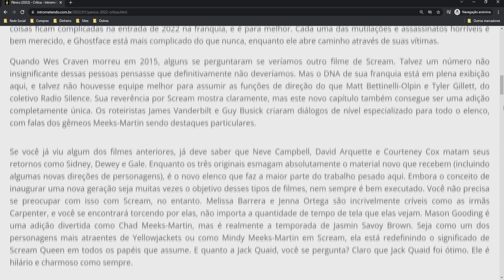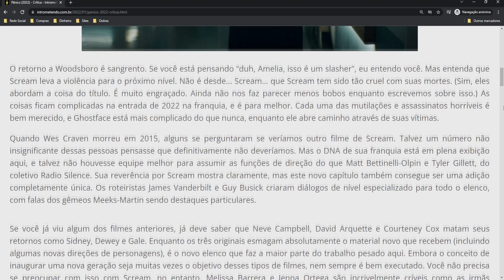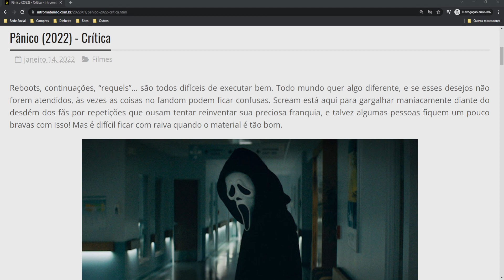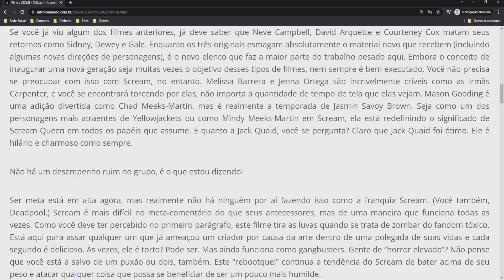Pânico (2022) - Crítica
Reboots, continuações, “requels”… são todos difíceis de executar bem. Todo mundo quer algo diferente, e se esses desejos não forem atendidos, às vezes as coisas no fandom podem ficar confusas. Scream está aqui para gargalhar maniacamente diante do desdém dos fãs por repetições que ousam tentar reinventar sua preciosa franquia, e talvez algumas pessoas fiquem um pouco bravas com isso! Mas é difícil ficar com raiva quando o material é tão bom.